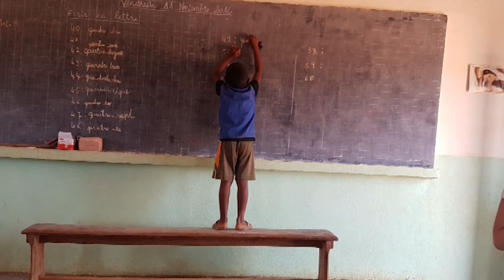Tecla onlus, una serata solidale a Villa Severi